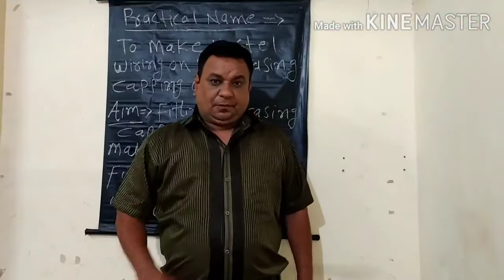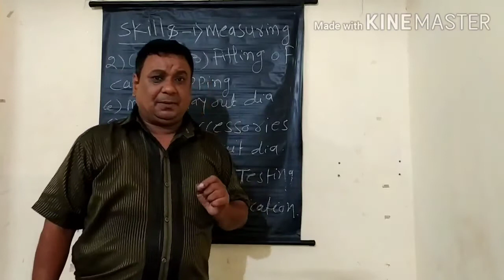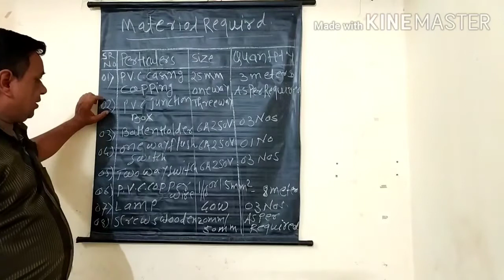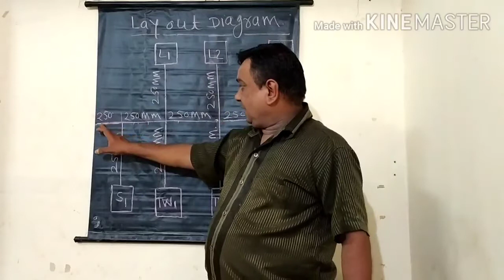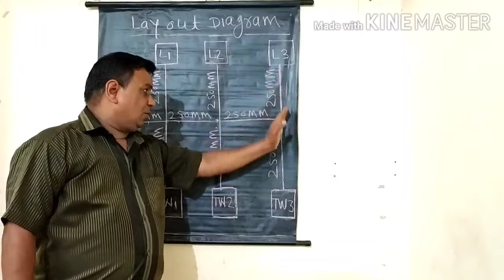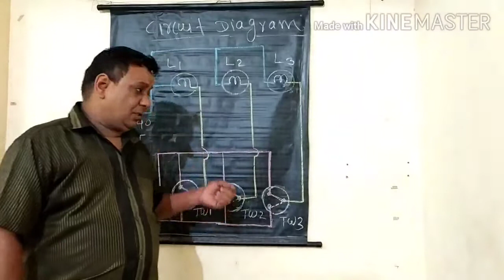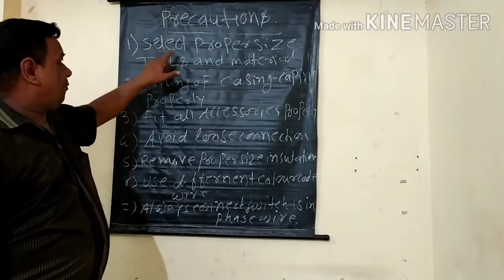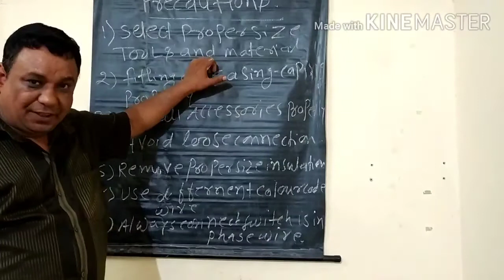To Make Hostel Wiring On PVC Casing Caping Wiring Method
In this vedio sanjay sir will demonstrate you about how to make hostel wiring on PVC casing caping wiring method